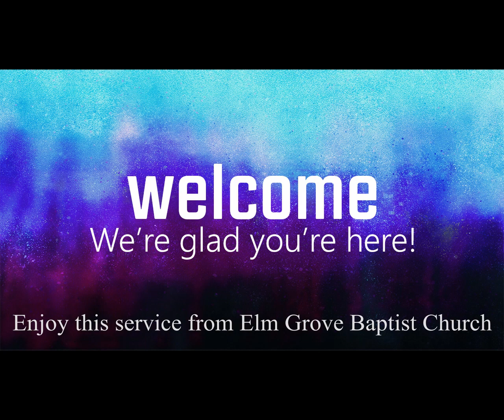Wednesday 3 16 22 - Fruit of the Spirit: Peace